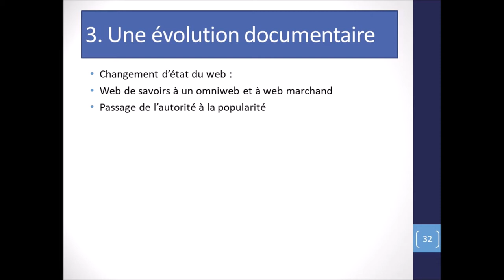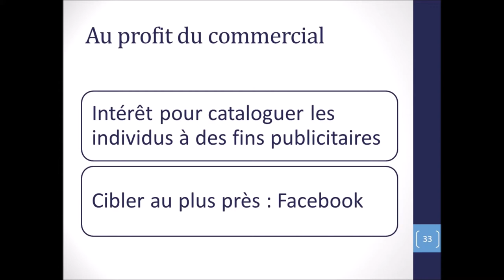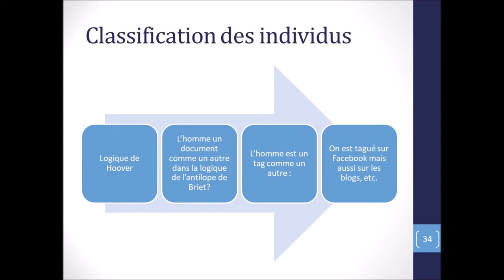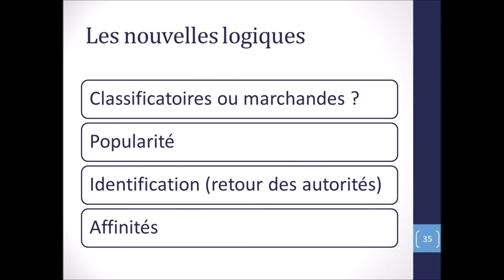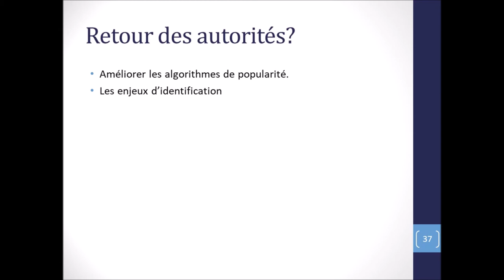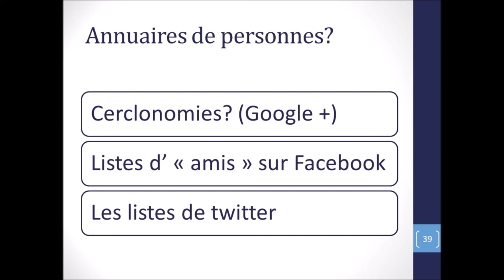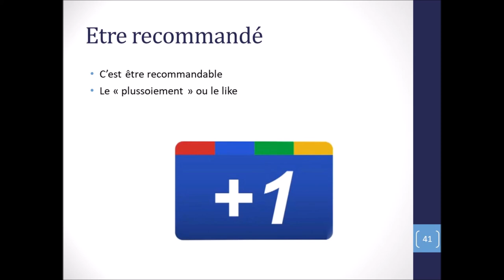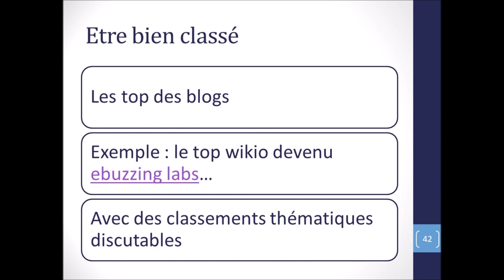métadonnées 9. Une évolution documentaire.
Retour sur la tension entre les enjeux quantitatifs et qualitatifs, la question du double numérique et de l'homme documenté.